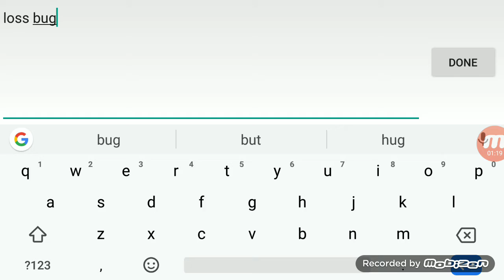Flavor vs Tenacity Dove Lonely Sea